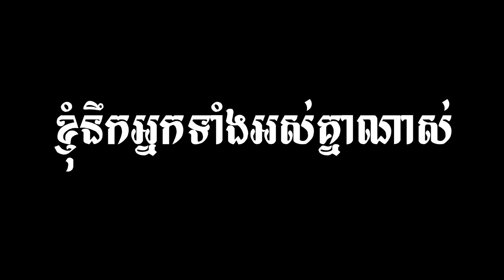ល្អមើលណាស់ FANNY ហាយ​ឡាយចំនុចល្អៗសម្រាប់ SEASON ថ្មី | BEST MOMENTS!! FANNY RANKED MONTAGE | MLBB P1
▶️This video only for promote purpose,